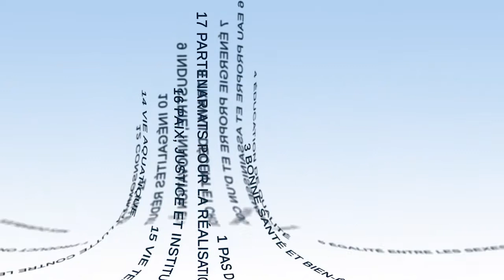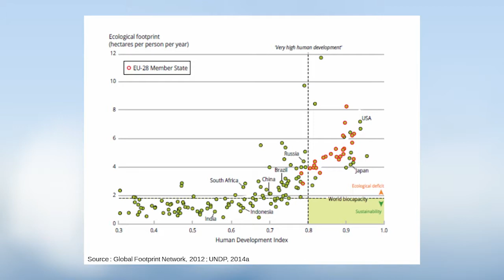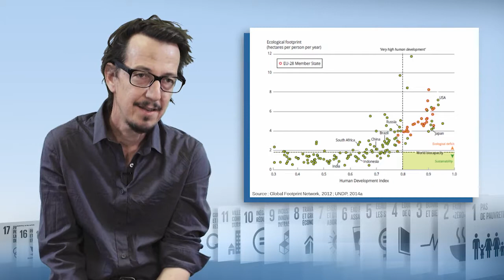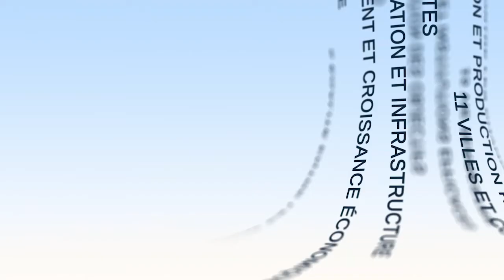Tres elementos clave que distinguen a los ODS en la historia del desarrollo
Tancrède Voituriez, investigador en el CIRAD, propone en este vídeo un análisis de lo que son y lo que no son los Objetivos de Desarrollo Sostenible (ODS). Evoca sucesivamente la relación entre los Objetivos del Milenio para el Desarrollo (OMD) y los ODS, el origen de los valores transmitidos por estos ODS y, por último, la situación paradójica de la Unión Europea respecto a este proyecto político.